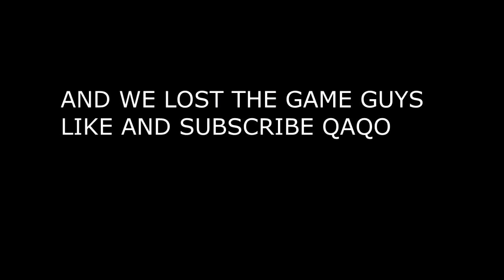Bronze players play League of Legends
UL0l mATuMBAMAN